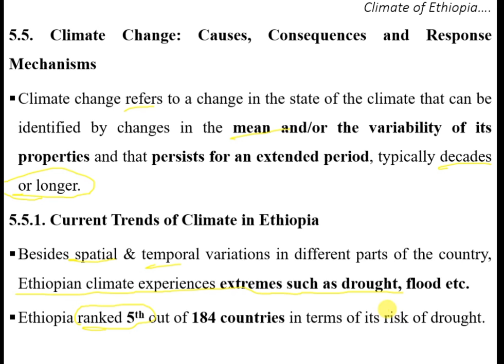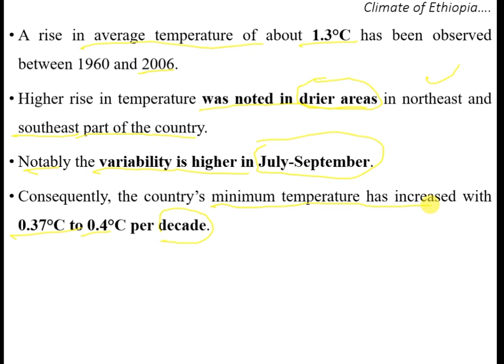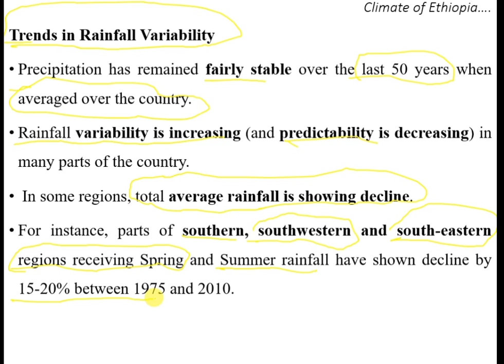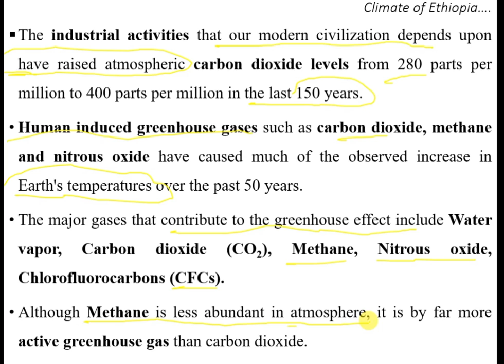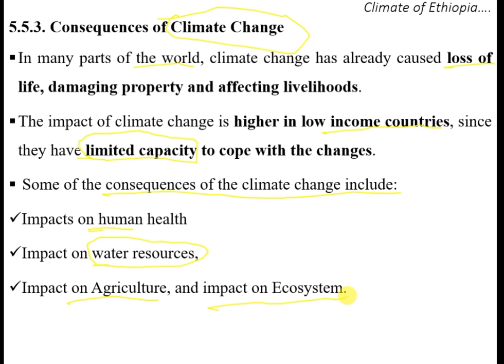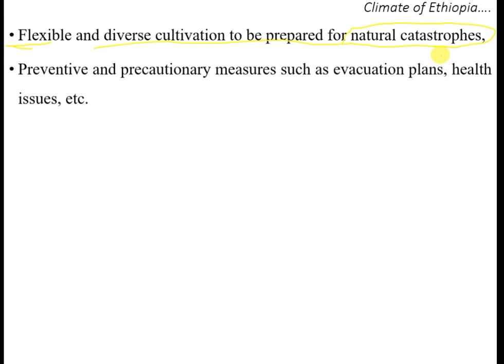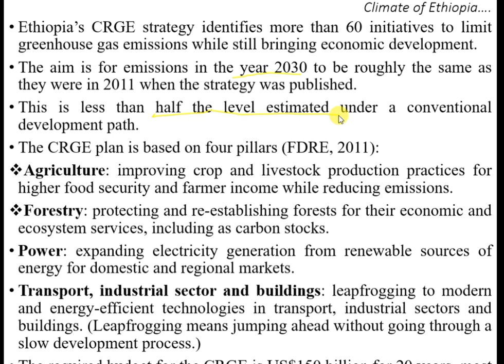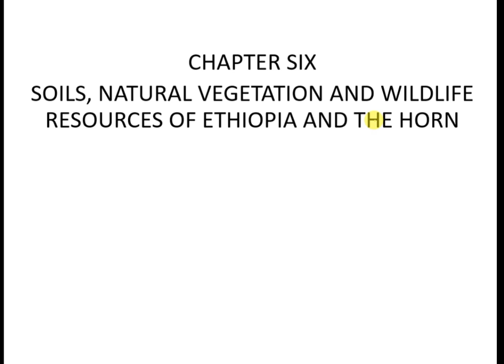Geography of Ethiopia and the horn chapter 5 part 6 weather and climate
In this engaging instalment of our series on the Geography of Ethiopia and the Horn of Africa, we delve into Chapter 5, Part 5, where we explore the intricate interplay between the region's diverse landscapes, cultures, and historical significance.

Join us as we:

- Uncover the Unique Geographical Features: From the majestic Simien Mountains to the arid expanses of the Danakil Depression, we’ll highlight how these natural wonders shape life in Ethiopia.

- Investigate Climate Zones: Discover how Ethiopia's varied climate influences agriculture, biodiversity, and settlement patterns across the country.

- Explore Ethnic Diversity: Learn about the rich tapestry of ethnic groups that call Ethiopia home, their cultural practices, and how geography influences their way of life.

- Discuss Economic Activities: We’ll examine how geography plays a crucial role in Ethiopia's economy, focusing on agriculture, trade routes, and natural resources.

- Highlight Historical Landmarks: From ancient Axum to the rock-hewn churches of Lalibela, we’ll discuss key historical sites that reflect the region’s rich heritage.

Whether you're a student of geography or simply curious about this fascinating region, this video offers valuable insights and stunning visuals.